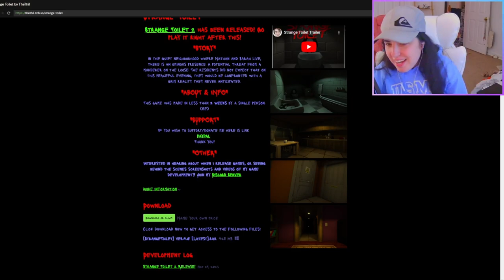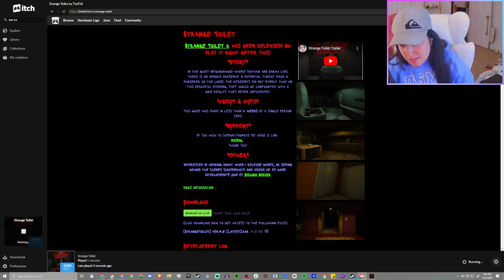I POOPED MY BED •|• Strange Toilet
A serial killer is on the loose and all we know is that a toilet is involved. Lock your doors and shut your windows. Should you answer the phone?

In the quiet neighborhood where Nathan and Sarah live, there is an ominous presence. A potential threat from a murderer on the loose. The residents did not expect that on this peaceful evening, they would be confronted with a grim reality they never anticipated.